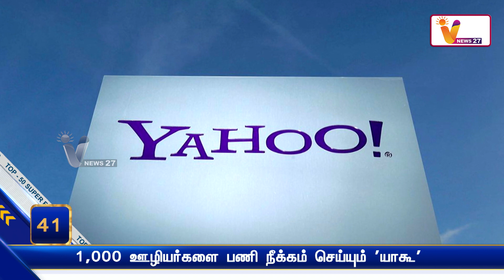1,000 ஊழியர்களை பணி நீக்கம் செய்யும் 'யாகூ' | Yahoo | Corona Virus | Russia Ukraine War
1,000 ஊழியர்களை பணி நீக்கம் செய்யும் 'யாகூ' | Yahoo | Corona Virus | Russia Ukraine War